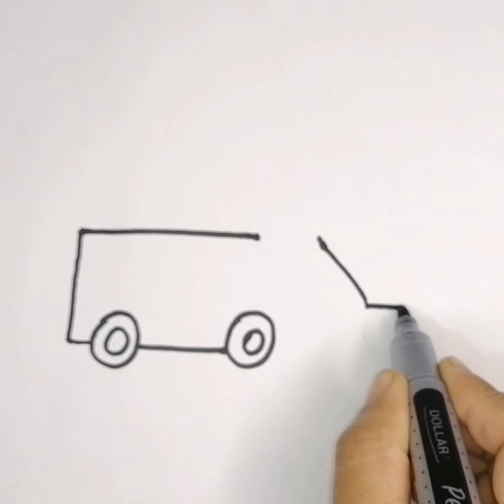Icecream truck drawing for kids || How to draw a Icecream Truck step by step || simple drawing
cecream truck drawing for kids || How to draw a Icecream Truck step by step || simple drawing

icecream truck drawing easy
step by step icecream drawing with colour
how to draw a Icecream Truck step by step
Icecream drawing for kids || How to draw Icecream | Icecream drawing easy | Colourful Icecream
किड्सड्राइंग
coloring
coloring book
coloring page
how to draw
drawing
colouring
adult coloring
art
colouring videos
giant coloring book
coloring stuff
painting
coloring pages
color
how to color
create
crayons
rainbow
prismacolor
paint markers
colored pencil
colored markers
crayola
kimmie the clown
kimmy the clown
colour
slime videos
colour painting
kimmitheclown
sonic coloring pages
video coloring pages
coloring pages tv
speed coloring
shadow coloring page
sonic the hedgehog coloring
coloring page new
kid chun mun show
easy drawing
roblox coloring pages
sonic team coloring pages
rainbow friends coloring pages
coloring pages games
colouring page
adult coloring page
learn with fairy
cartooning
abc
drawing tutorial
kids
colors
abc drawing
art tutorial
for kids
drawing easy
colors for kids
acrylic painting
draw
아이들을 위한 그림
dessin pour les enfants
toldder drawing
toldder
truck drawing for kids painting and colouring pages drawing for kids
glitter
ڈرائنگ
colouring drawing
ukudweba
dragon coloring pages for kids
dinosaur coloring for kids
animal coloring pages
dragon coloring pages
ready study go
drawing for girls
marker pencil coloring
fish coloring
kids coloring pages
butterfıy coloring pages
big marker pen coloring pages
drawing for kids easy step by step
easy drawing tricks & painting hacks
animals
farjana drawing academy
drawing videos
painting drawing
drawing academy
mukta easy drawing
art painting
acrylic painting for beginners
easy painting
painting hacks
nature drawing painting
landscape painting
microsoft paint drawing
abstract painting
girl drawing
microsoft paint drawing tutorial
cute drawings
acrylic painting tutorial
huong dan to mau
tô màu cho bé
ระบายสีสำหรับเด็ก
draw cute cartoon
coloring guide for kid
how to coloring for kid
be tap to mau
bé tập tô màu
hướng dẫn bé tô màu
dragon coloring pictures
dinosaur coloring videos
simple drawing for kid
simple coloring for kids
easy drawing for kids
раскраски для детей
बालकानां कृते वर्णनम्
coloring peppa pig painting
peppa pig painting with hands
peppa pig coloring
ice cream cake recipe
ice cream chillin
ice cream banana recipe
ice cream business
ice cream baby
ice cream blippi
co
coloring for kids
ice cream truck for kids
how to draw ice cream
icecream
how to draw an ice cream truck easy
draw cute things
kids
ice cream car
ice cream truck coloring pages for kids
ice cream truck drawing pictures
تعلم الرسم
رسم سهل جدا
drawing easy
رسم
تعليم الرسم
hd drawing
رسم سهل
الرسم
video for kids
pocoyo nina
nina
variations
sound variations meme
ice cream truck music
how to draw cute ice cream cone
draw so cute ice cream
drawing ice cream van
sound effects
how to draw ice cream truck easy and color for children
how to draw a ice cream truck
cute drawings
drawing videos
how to
draw easy
chiki art hindi
preschool
draw so cute
glitter drawing
animal drawing
drawing and coloring
색깔 배우기
영어 배우기
how to draw an ice cream truck easy step by step
how to draw ice cream car
drawing ice cream car
how to draw an ice cream car easy
how to draw an ice cream car step by step
icecream drawing tutorial
how to draw cute ice cream for valentine's day
colour icecream
how to draw cute ice cream